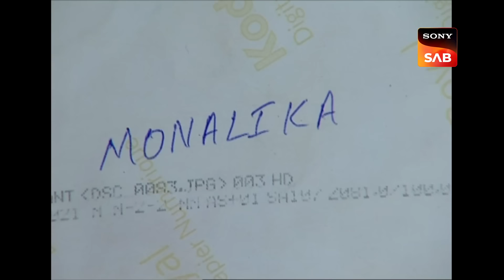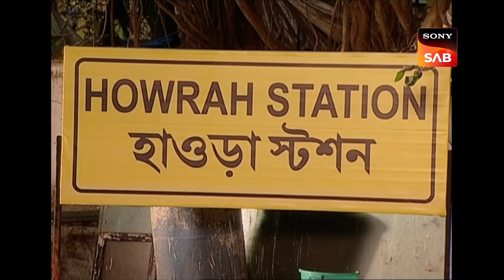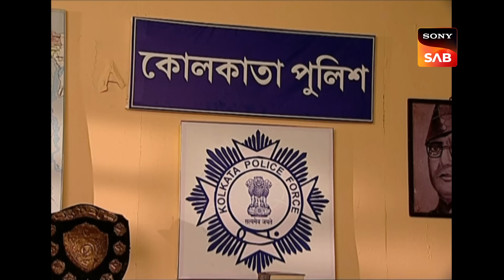किसकी Photo देखकर Billu हुआ Emotional? | Ep 848 | Full Ep | Imaan Chowki LOL Files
Billu, Gopi and Gulgule enters a house to investigate. Billu gets a photo of a girl and he starts staring it. Gulgule tells his to finsh his work fast so that they can leave. Billu tells that the girl is very beautiful. Gopi also tells to show the photo. Watch the latest epsiode!